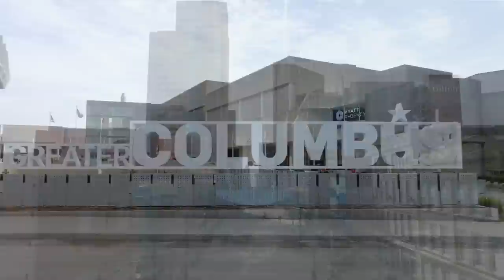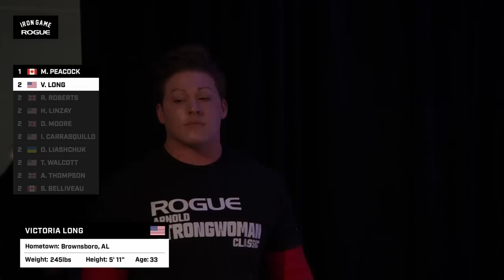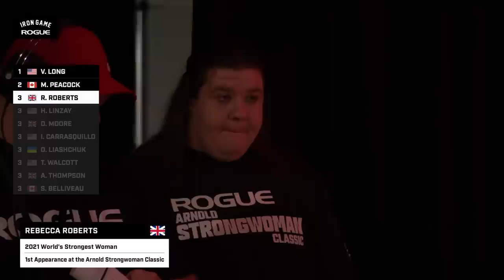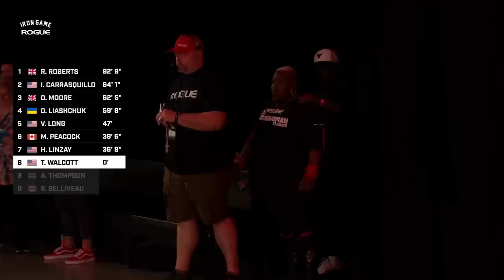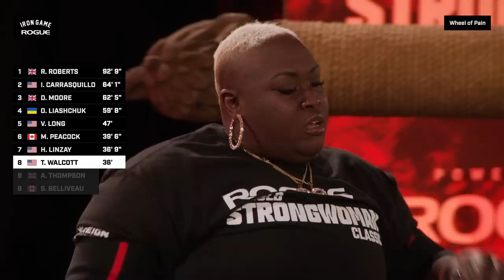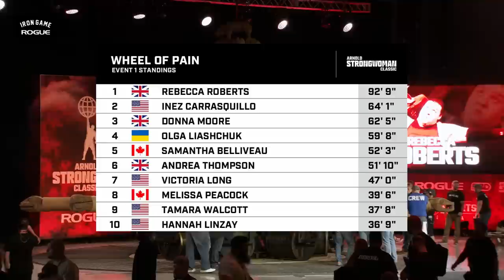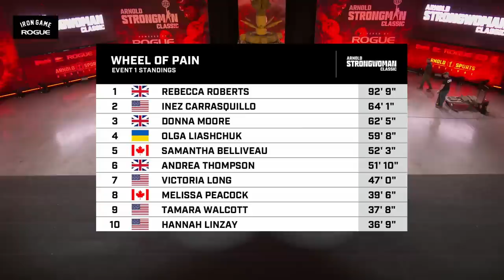Women's Wheel Of Pain - Event 1 | Full Live Stream | 2023 Arnold Strongwoman Classic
Complete coverage of the Women's Wheel of Pain, Event 1 from the inaugural Arnold Strongwoman Classic in Columbus, Ohio (March 3, 2023). All weekend, the women are taking on the same challenges as the male competitors, starting with pushing this 20,000 behemoth for distance.

In the end, Donna Moore and Inez Carrasquillo would impress, but Rebecca Roberts' performance would take things to a whole other level.